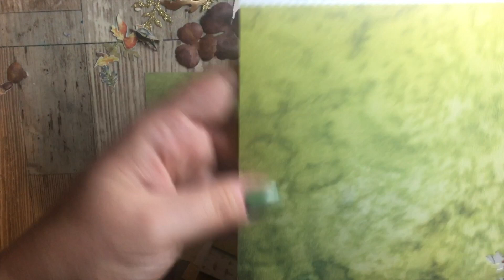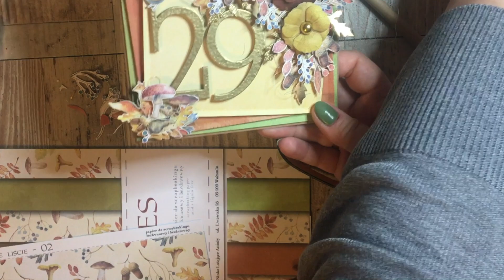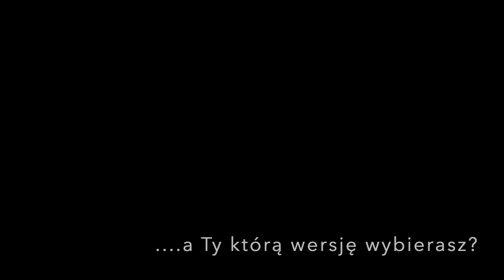Jesienna kartka na rocznicę ślubu || tutorial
Dziękuję, że ze mną jesteście!

W razie jakichkolwiek pytań - piszcie śmiało! :)

Buziaki,
Karolina :)